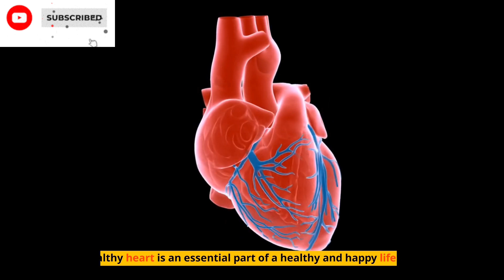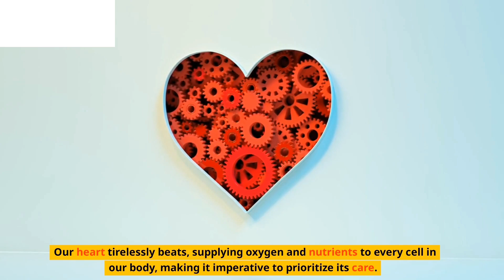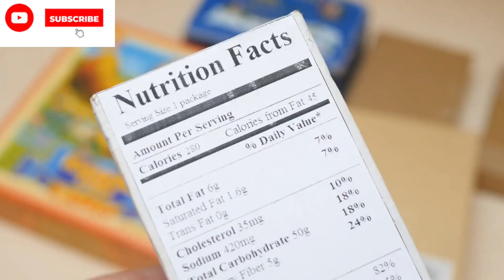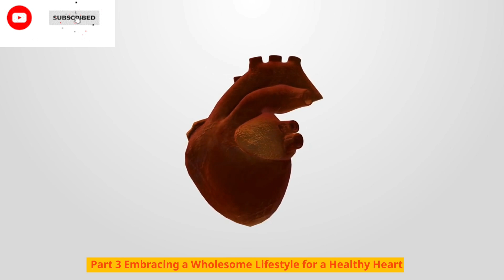"Unlocking the Secrets to a Healthy Heart: Expert Advice and Lifestyle Tips"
From nutrition and exercise to stress management and self-care, this comprehensive guide will help you cultivate a vibrant life and prevent heart disease. We'll share tips for building a heart-healthy diet, including tasty recipes that nourish your body and your taste buds. You'll learn about the importance of exercise and how finding a fitness routine that suits your lifestyle can help lower your risk of heart disease. We'll also discuss the connection between stress and heart health and offer practical tips for managing stress in everyday life. Holistic health practices, such as meditation and mindfulness, will also be explored. Ultimately, this video is about fostering a heart-healthy lifestyle that supports longevity and well-being. Join us on this journey toward a vibrant life!
Thank you for joining us on this journey to understanding the importance of a healthy heart and embracing a wholesome lifestyle. By prioritizing our heart's well-being through a heart-healthy diet, regular exercise, stress management, and other positive habits, we can enhance our overall quality of life and enjoy vibrant, fulfilling days. Remember, every small step counts. Whether it's making healthier food choices, engaging in physical activities we love, or practicing stress reduction techniques, each action contributes to a healthier heart. Let's make conscious decisions to nurture our hearts and inspire those around us to do the same.

Together, we can create a community that values heart health and encourages each other to live life to the fullest.
Wellness,Fitness,Nutrition,Stress management,Exercise,Heart disease-prevention,Longevity,Vibrant life,Well-being,Self-care,Heart-healthy recipes,Heart-healthy habits,Holistic health,Mind-bodyconnection,Heart-healthy lifestyle.